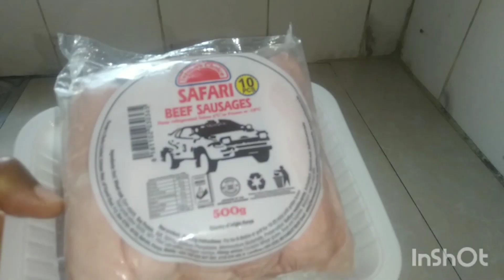Breakfast in bed for a special person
Thanks my you tube family for stopping by to watch my videos and also for the returning subscribers thanks so much. Today I have shared one of the healthy breakfast you can prepare at home.